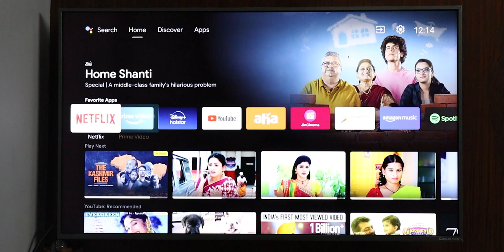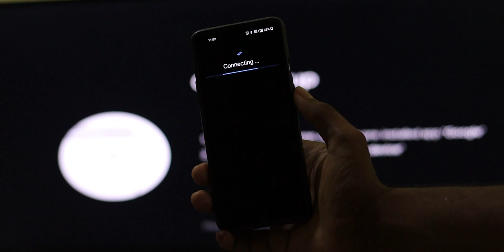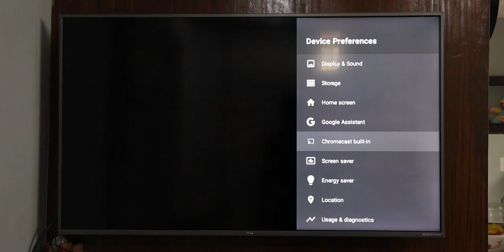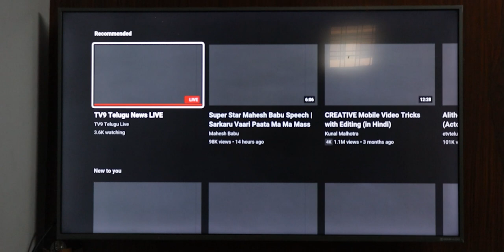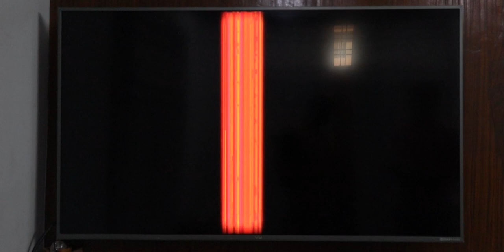realme Smart Tv Stick Unboxing & initial Impression || In Telugu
🔹My PC Gear:
✅Web Cam
✅USB hub